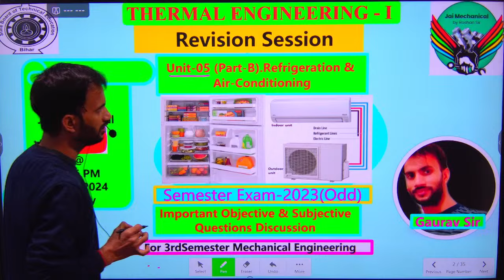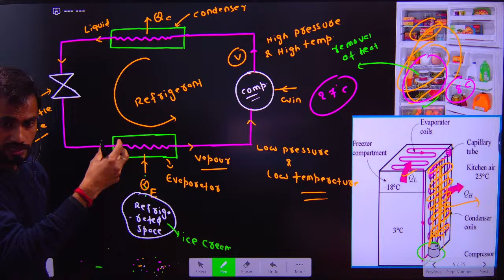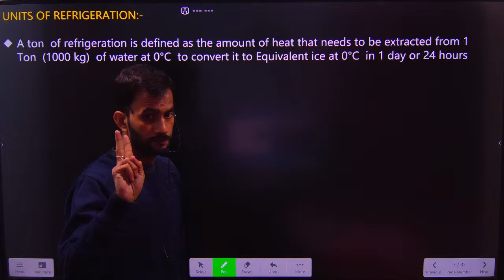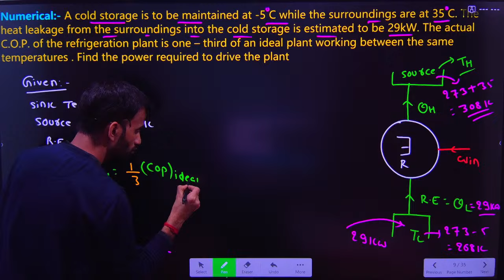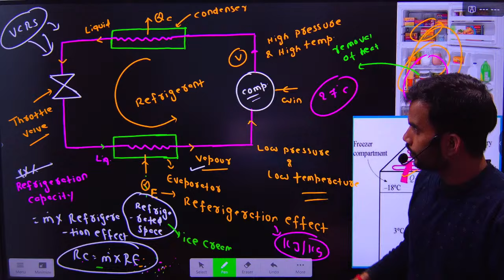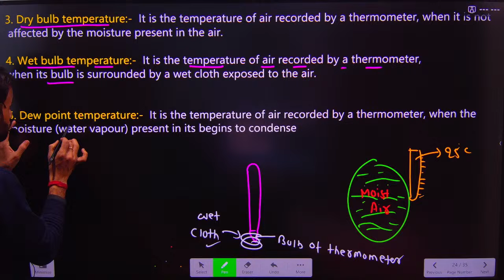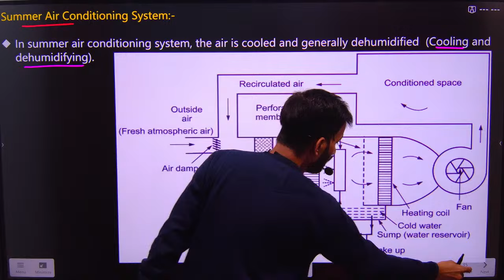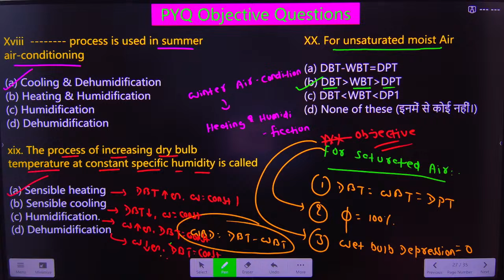Thermal Engg-I||Revision||Unit-05. Refrigeration & Air-conditioning ||ME|| 3rd Semester||SBTE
Thermal Engg-I